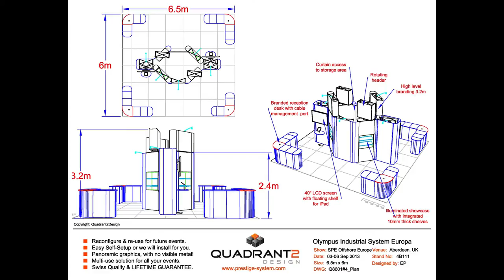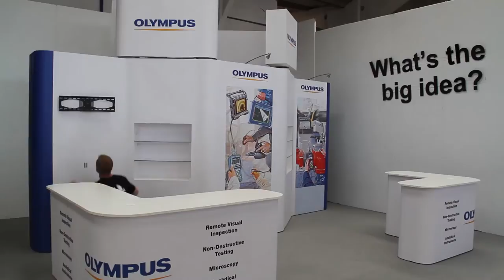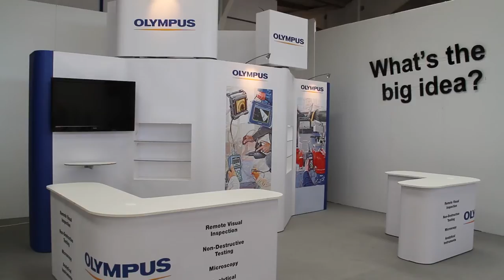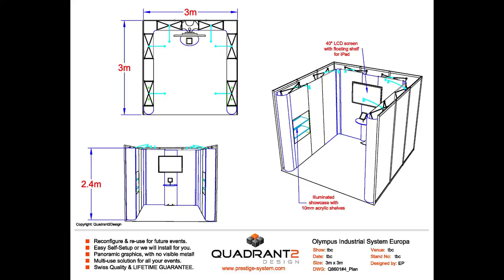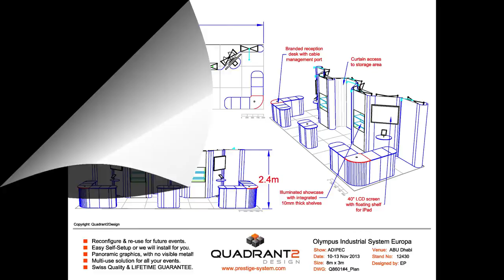Building 4 exhibition stands in 1 video! | Quadrant2Design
Come and join us in making 4 exhibition stands for the exclusive Prestige Events System, featuring our modular design - in 4 different configurations. However they're all created from just 1 set of our prestige modular components and graphics!

0:00-1:11 Introduction
1:12-3:36 Stand 1
3:37-4:49 Stand 2
5:18-6:37 Stand 3
7:08-8:41 Stand 4